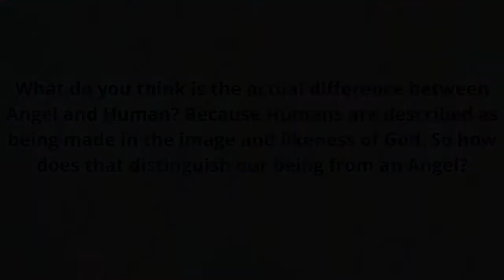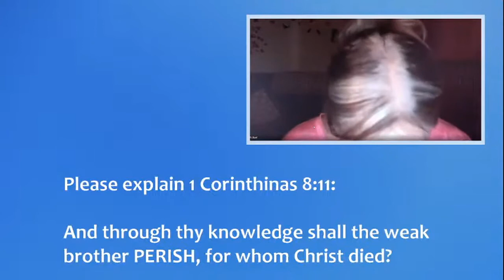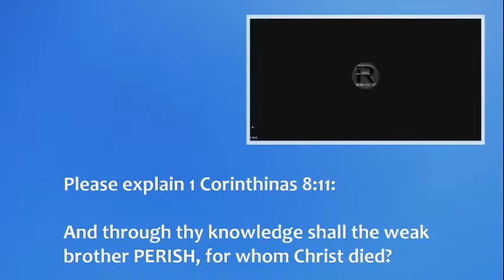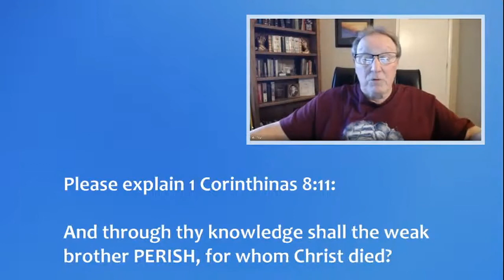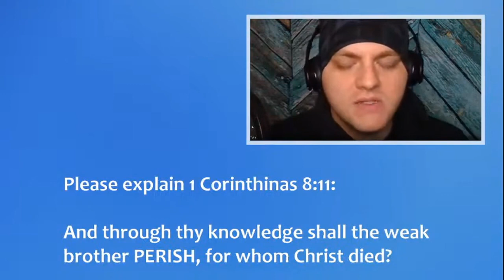What does 1 Corinthians 8:11 mean?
The following discussion is an excerpt from the Sunday Service weekly program hosted by the Church of the Eternally Secure (CES) streamed live on February 28, 2020.